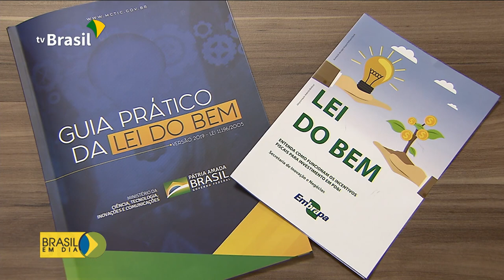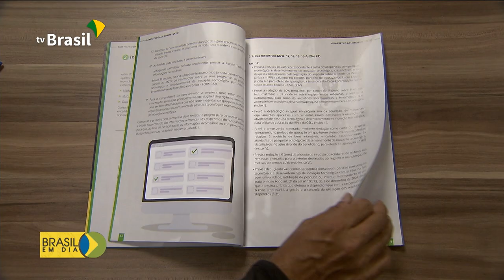Lei do Bem incentiva a inovação tecnológica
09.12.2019 - Você já ouviu falar na Lei do Bem? Ela existe desde 2005 e prevê incentivos a empresas que investem em inovação tecnológica. Para tornar este marco legal mais conhecido, o Ministério da Ciência, Tecnologia, Inovações e Comunicações lançou o Guia Prático da Lei do Bem.